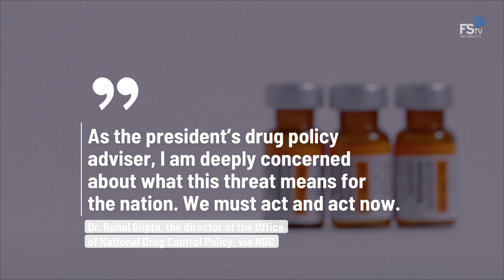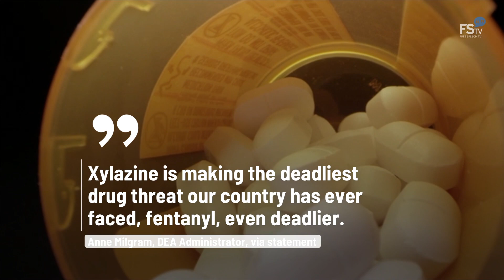US Declares Laced Fentanyl an Emerging Threat Facing the Nation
On April 12, the Biden administration's drug czar declared that fentanyl mixed with an animal tranquilizer presents an "emerging threat" in the U.S.
NBC reports that xylazine, an animal tranquilizer often referred to as "tranq," has been linked to an increasing number of overdose deaths in the U.S.

Dr. Rahul Gupta, the director of the Office of National Drug Control Policy, called on the Biden administration to create a federal plan to address the worsening crisis.

The agency's declaration gives the administration 90 days to publish a response plan and provide implementation guidance within 120 days.
As the president’s drug policy adviser, I am deeply concerned
about what this threat means for the nation. We must act and act now, Dr. Rahul Gupta, the director of the Office of National Drug Control Policy, via NBC.

NBC reports that the historic announcement marks the first time in U.S. history that an illicit drug has formally been labeled an "emerging threat.".
The agency gained legal authority to require federal action under the SUPPORT Act, which was signed into law by former President Donald Trump in 2018.

According to the National Institutes of Health, opioids like fentanyl are increasingly being combined with xylazine and trafficked on the illicit drug market.
The Food and Drug Administration warns that xylazine is not approved for human use and can result in life-threatening effects.
Xylazine is making the deadliest drug threat our country has ever
faced, fentanyl, even deadlier, Anne Milgram, DEA Administrator, via statement.